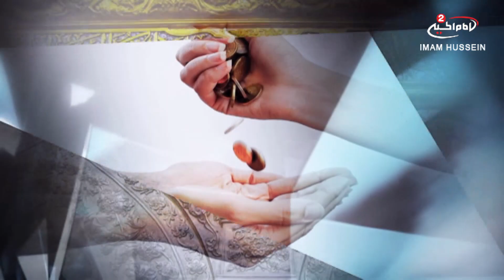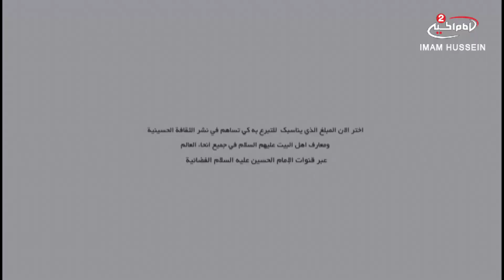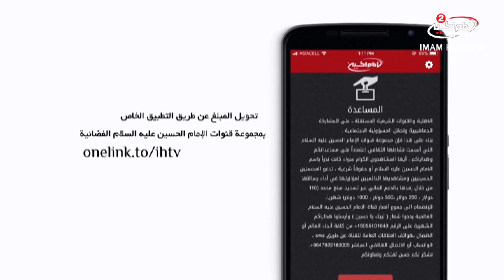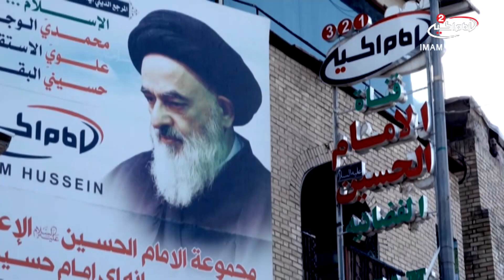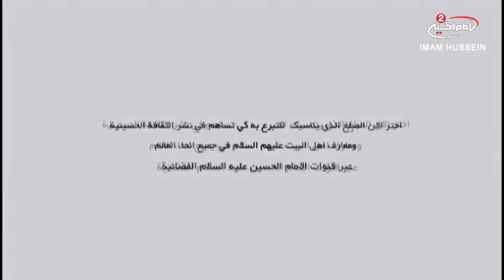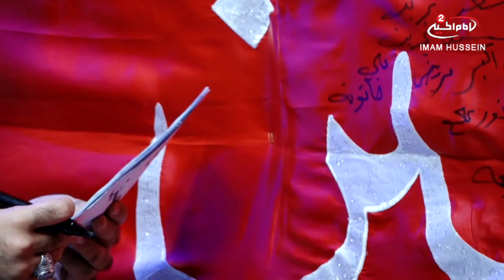كن مع الحسين (25):التبرع لمجموعة الامام الحسين عليه السلام الاعلامية، ،1440 ق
اسم البرنامج: كن مع الحسين

المقدم: بهاء الغرابي

موضوع الحلقة : التبرع لمجموعة الامام الحسين عليه السلام الاعلامية
الحلقة: 25
كود البرنامج : 10.12420

التاريخ :1440 ق

المواضيع الجانبية : نشر ثقافة اهل البيت عليهم السلام
ماهو هدف مجموعة الامام الحسين عليه السلام الاعلامية
ماهي الية الاشتراك في دعم مجموعة الامام الحسين عليه السلام الاعلامية

التصنيف : غير انتفاعية

أساليب و طرق ايصال المساعدات المالية لقناة الامام الحسين عليه السلام:

١- عبر مكاتب شركات التحويل المالي في مدينة كربلاء المقدسة الى قناة الامام الحسين عليه السلام
٠٠٩٦٤٧٨٢٢١٨٠٠٠٥العراق

٢- عبر ارسال رسالة باسم لبيك ياحسين الى رقم هاتف قسم العلاقات العامة في القناةsmsاو الواتس آب
٠٠٩٦٤٧٨٢٢١٨٠٠٠٥العراق

اب ستور:
Imam husseintv by IMAM HUSSEIN TELEVISION NETWORK

موقع قناة الامام الحسين عليه السلام الثانية باللغة العربية:

https//Imamhussein2.tv